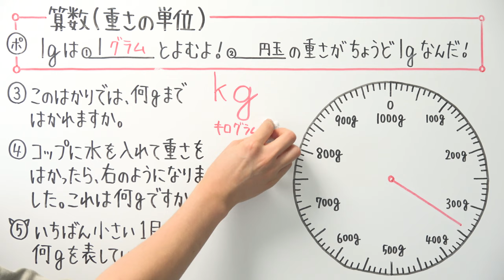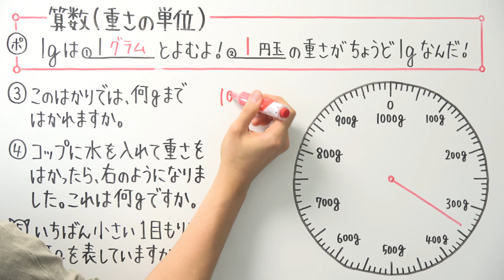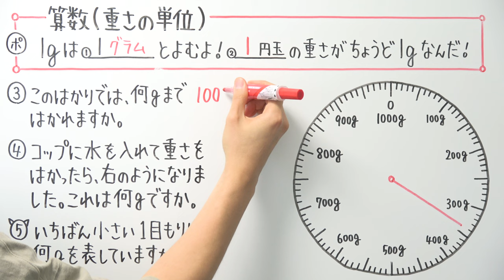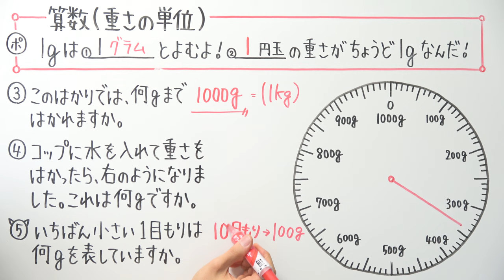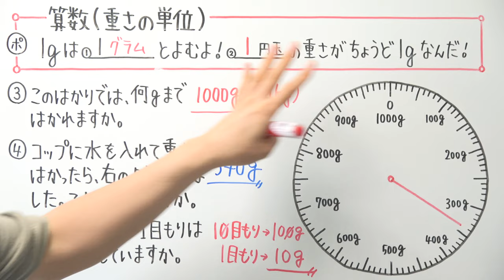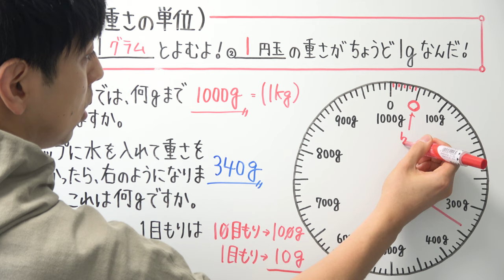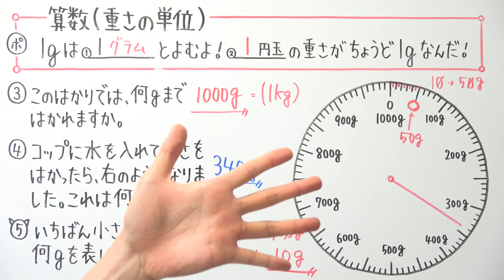【小3算数-29】重さの単位